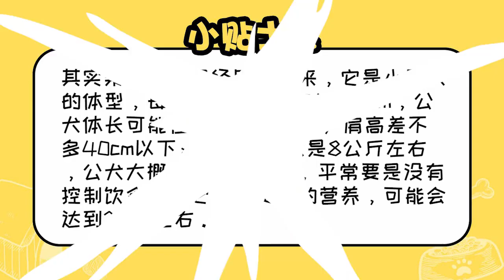柴犬能長多重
母犬體長可能在36-38斤，公犬體長可能在38-41斤之間，平常要是沒有控制飲食，給它補充足夠的營養，可能會達到22斤左右。公犬的體型略大一點，家庭飼養柴犬建議飲食要控制量，不要養的太胖，否則心血管和骨關節造成不可逆的影響。